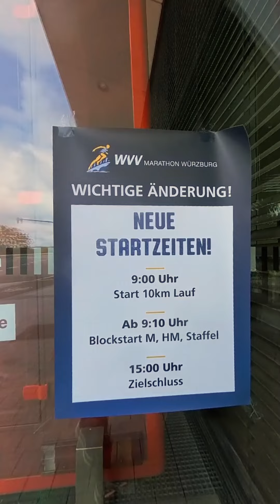WVV Würzburg Marathon Race Day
Hello everybody. Ich wollte ja eigentlich schon viel eher vom Würzburg-Marathon berichten, aber es ging leider nicht. Ich war die Tage danach ununterbrochen am Feiern. Das Rennen lief nämlich total super.👍

Hier ein kleiner Rennbericht:
Die Halbmarathon-Zwischenzeit war zwar mit 1:57:52 noch bedenklich niedrig, aber ungefähr bei Kilometer 24 redete der Schottenhaml dem Thomas ordentlich ins Gewissen:
"Sag mal Thomas, bist du eigentlich total bescheuert!? Was machst du da? Wenn du so weitermachst, rennst du den Marathon tatsächlich unter vier Stunden! Und was machst du dann? Du hättest danach keinen einzigen Grund mehr, irgendwann vielleicht noch einen weiteren Marathon zu laufen. Du könntest dann auch keine Trainingsvideos mehr posten und müßtest deine Follower wieder mit irgendwelchen langweiligen Wald- und Wiesenfotos belästigen. Ist es dir das wirklich wert???!!!"
Da hatte der Schottenhaml nicht ganz Unrecht, dies waren natürlich trifftige Gründe, und so beschloß ich dann tatsächlich, etwas langsamer zu laufen. Trotz allem sagte mir ein Blick auf die Rennuhr bei ungefähr Kilometer 30, daß ich immer noch Gefahr lief, unter die 4-Stunden-Marke abzurutschen. Ich mußte also irgendwie eine Lösung finden, wie sich das Tempo, in dem ich langsamer wurde, noch ein wenig steigern ließe. Es mußte ja auch unauffällig aussehen. Wer weiß, vielleicht haben irgendwelche Leute Wetten auf meine Finisher-Zeit abgeschlossen. 🤔

Langer Rede kurzer Sinn: Ein paar dezent eingefügte Gehpausen und zwei, drei simulierte Wadenkrämpfe auf den letzten Kilometern haben mich dann doch noch über die Zeit gerettet - nämlich zu exakt 4:26:12.

So hatte ich alles in allem gerade noch einmal Glück - also, wenn das kein Grund zum Feiern ist!?

Ja und weil ich mich so darüber freue, daß ich jetzt weiterrennen darf, fühle ich mich gerade so ähnlich wie der VfL Bochum. Die bleiben drin - in der Fußball Bundesliga. Und ich bleibe drin - im Renngeschäft. 👍😀